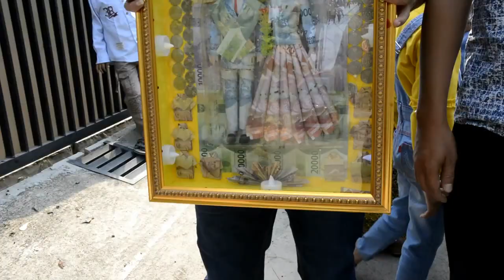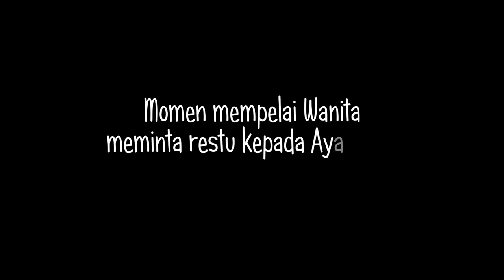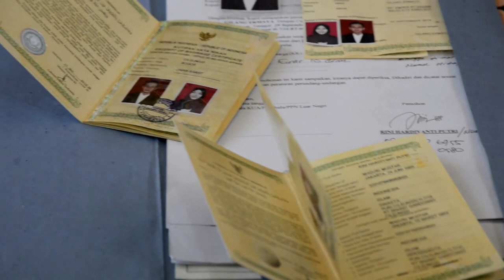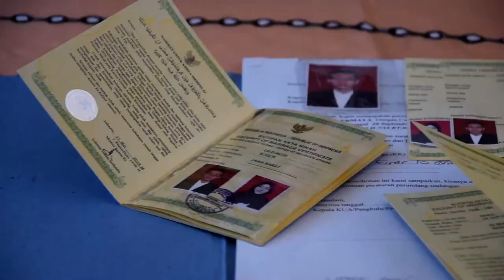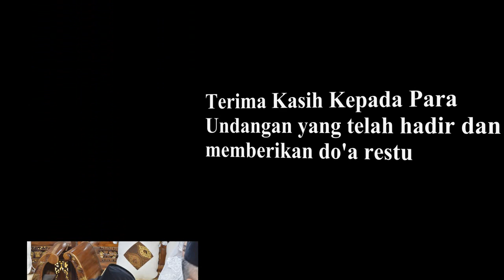Ngejob JAUUUHH di Cileungsi Bogor Tapi ASYIKKK ENJOOYY😙😙😙